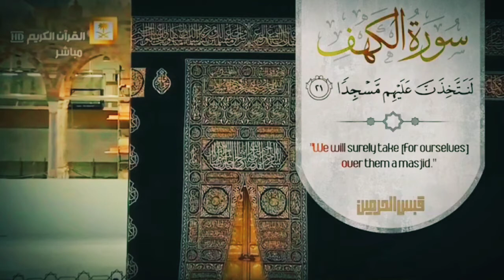qari shuraim almuaiqly best telawat